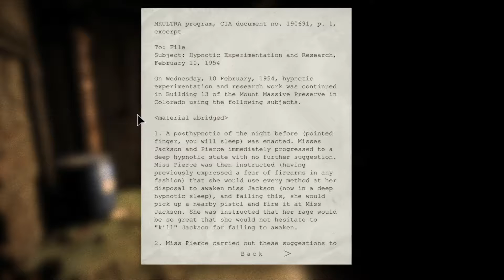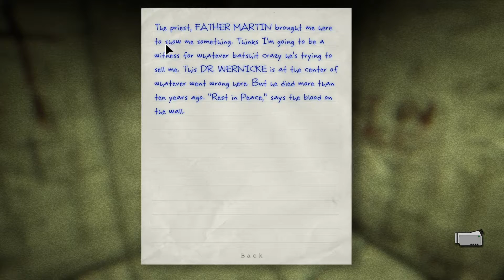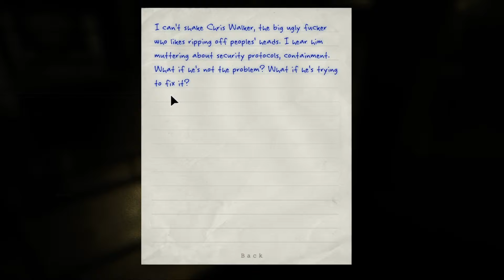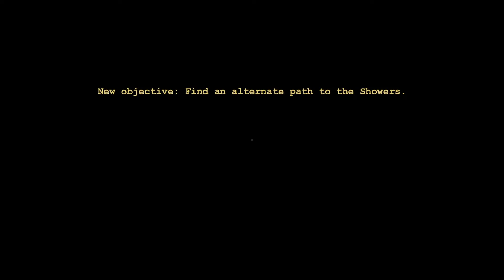Outlast: DOUBLE TROUBLE: PART 2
So here's part 2. Was kind of late with the upload but part 3 is gonna be earlier.
Yes I know I made a mistake at 8:30 something with the pixeling but thx to some ethernet issues I couldn't fix it in time. So my bad